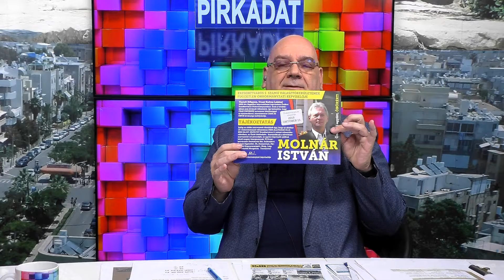PIRKADAT Breuer Péterrel: Molnár István